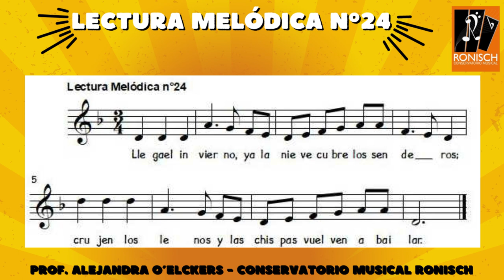Lectura Melódica n°24 [Notas: RE - MI - FA - SOL - LA - RE´] Tonalidad: FA MAYOR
► Lectura Melódica n°24
Notas de la lectura melódica: RE - MI - FA - SOL - LA - RE´ Tonalidad: FA MAYOR

1. Entonar las notas, 70 bpm
2. Entonar las notas, 90 bpm
► "Llega el invierno" Melodía de Michael Praetorius [70 Cánones de Aquí y de Allá - Violeta Hemsy de Gainza]